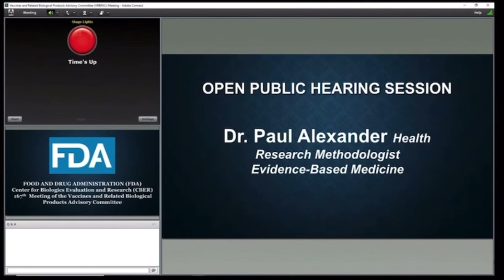Dr. Paul Alexander Health to research methodology - Nicki Minaj Tweet